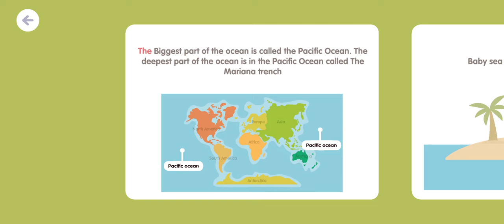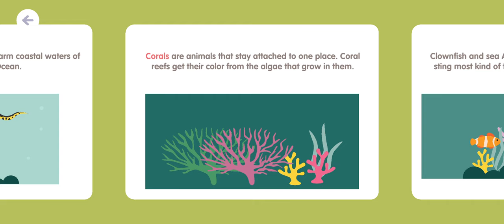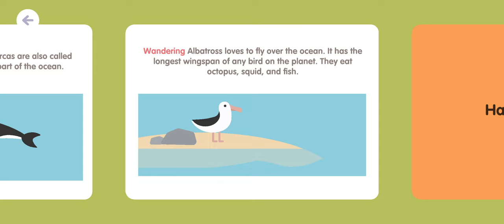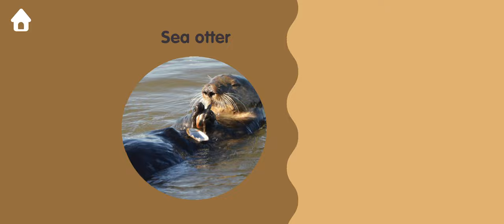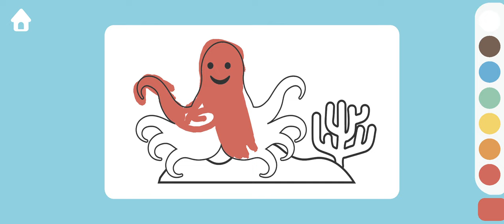Oceans of the World | The Pacific Ocean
Surgeon Fish, Clownfish, Orca, Blue Tang, Blue Whale, Sea Lion, Sea Otter, Albatross, Hatchetfish, Anglerfish, Trigger Fish, Shark, Red Snapper and Marine Iguana.